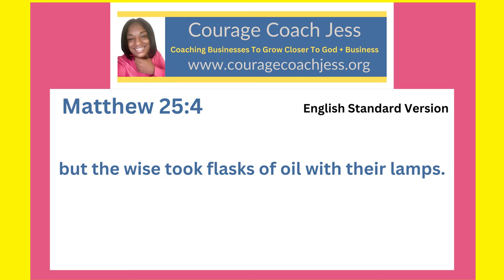Using My Talents to Get Into The Kingdom of Heaven- Matthew 25:4